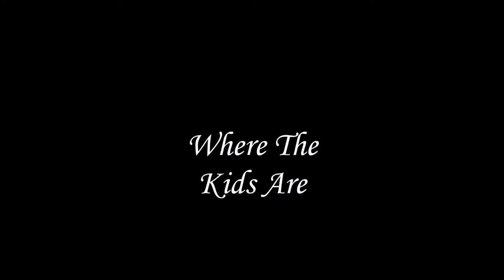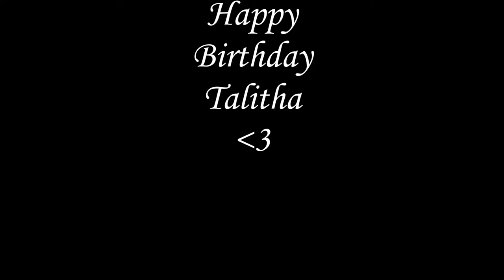Talitha Bateman-Where The Kids Are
Music video dedicated to the young actress Talitha Bateman
Fotos from Talitha's Instagram and scenes from Hart of Dixie and The Middle